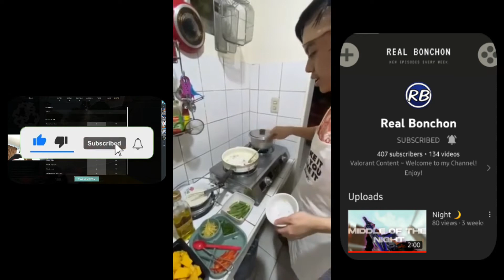Extreme Kitchen Makeover with Ginataang Kalabasa Recipe Bonus 😋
Another old kitchen, another makeover.

Allan Pedrosa Tingzon
(Construction, Repair & Maintenance)

TO ENJOY WATCHING OUR VIDEOS:
👉Set the video quality in HD/FHD (720p/1080p)

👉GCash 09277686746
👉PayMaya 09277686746